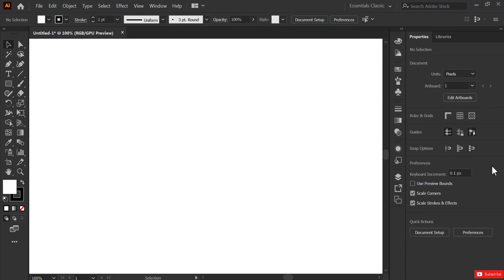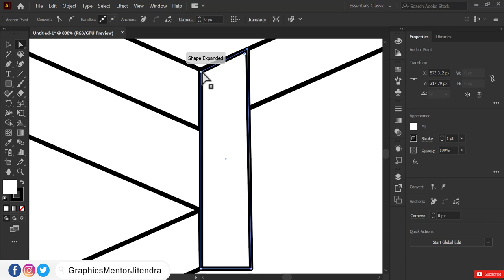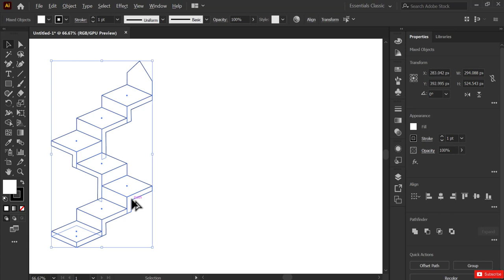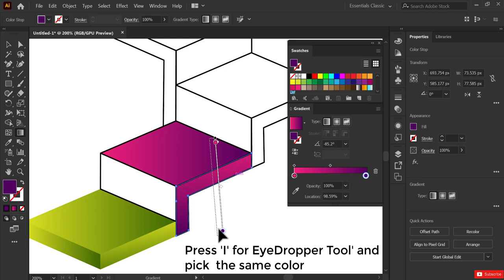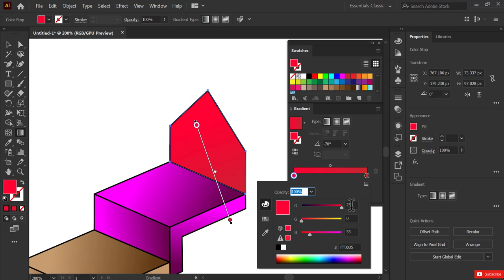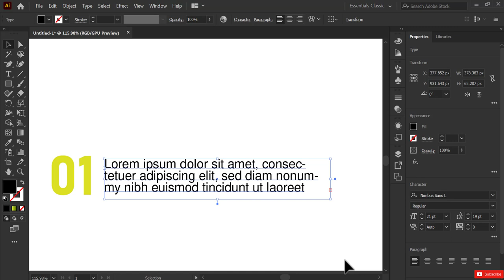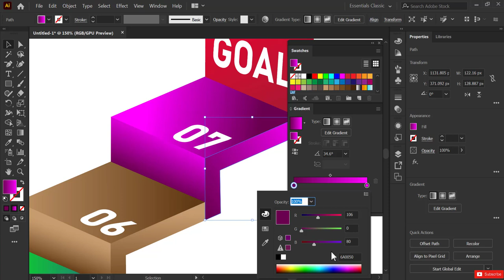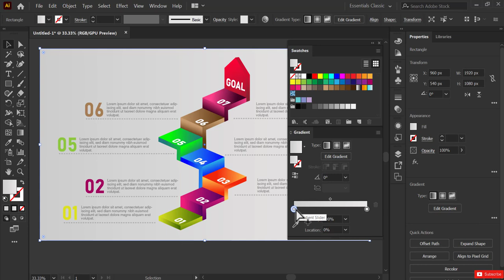Business INFOGRAPHIC Design in Adobe illustrator [ Graphics Design Tutorial Series ]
Adobe illustrator tutorial infographic design series video step by step, Business Presentation Design adobe illustrator Mastery series.
Graphic Design Guide

GEAR USED
• DSLR Camera
• Wacom One Graphic Tablet
• Collar Mic
• Ring Light
• Condenser Microphone Kit

My name is Jitendra Kumar Pathak. I am a Graphic Design Trainer having experience of 10+ years, I've uploaded many videos for those who want to learn Graphic Designing for FREE professionally.